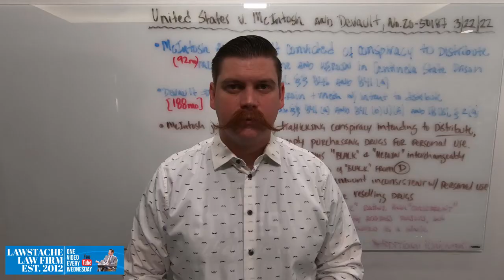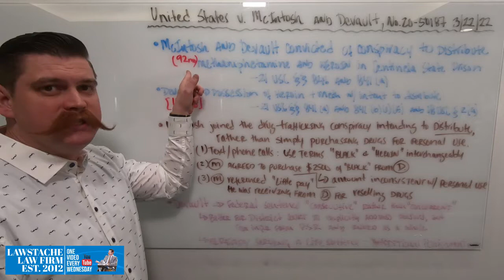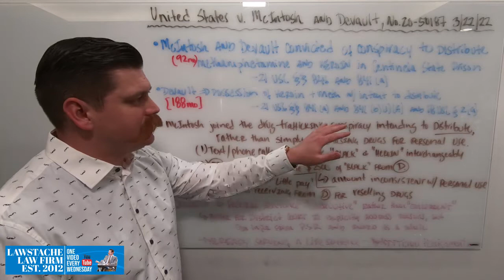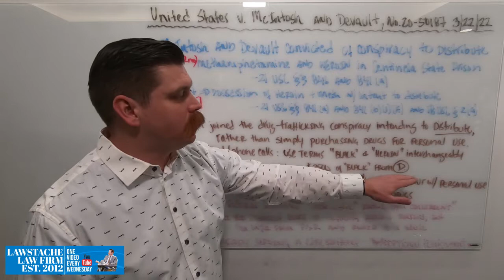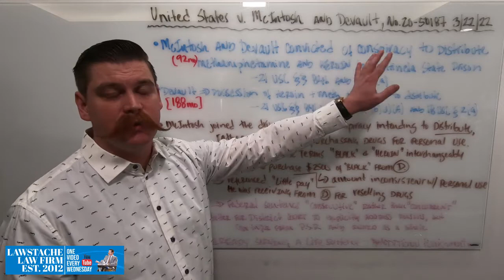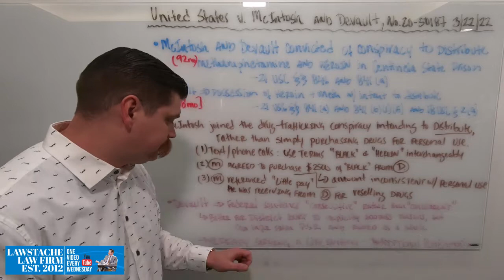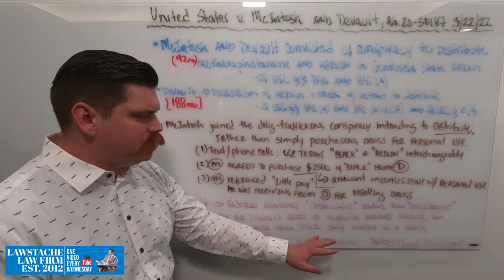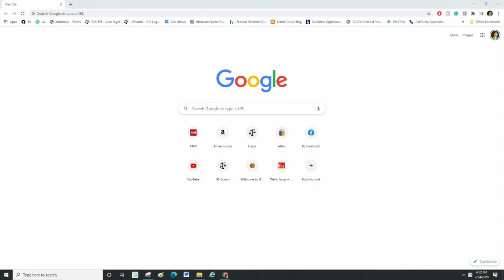Buyer-Seller Relationship defense to conspiracy to distribute drugs. Large quantity of drugs.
The district court correctly held that, considering the evidence at trial in the light most favorable to the prosecution, see United States v. Nevils, 598 F.3d 1158, 1163–64 (9th Cir. 2010) (en banc), a rational jury could have found beyond a reasonable doubt that McIntosh joined the drug-trafficking conspiracy intending to distribute narcotics, rather than simply purchasing drugs for his personal use. See United States v. Perez, 962 F.3d 420, 444 (9th Cir. 2020). The government presented intercepted phone calls and text messages between Devault and McIntosh in which Devault used the terms “black” and “heroin” interchangeably, McIntosh agreed to purchase $2500 of “black” from Devault (an amount inconsistent with personal use), and McIntosh referenced the “little pay” he was receiving from Devault for reselling the drugs. See United States v. Mendoza, 25 F.4th 730, 736 (9th Cir. 2022) (“We assess the entire course of dealing between alleged co-conspirators.”) (cleaned up). The government also presented testimony from another co-conspirator, Lance Medina, who testified that Devault told him McIntosh was involved in helping to re-sell the drugs within the prison.

The district court did not err by setting Devault’s federal sentence to commence after the completion of the state sentence he was serving (“consecutively”), rather than simultaneously (“concurrently”).

While it would have been better for the district court to explicitly address its reasons at sentencing, we can “infe[r]” an “adequate explanation . . . from the PSR [and] the record as a whole.” United States v. Carty, 520 F.3d 984, 992 (9th Cir. 2008). The district court specifically stated that it reviewed the presentence report, the objections to the report, the parties’ sentencing papers, and the case file. “[B]ecause ‘the record makes clear that the sentencing judge listened to each argument’ and ‘considered the supporting evidence,’ the district court’s statement of reasons for the sentence was ‘brief but legally sufficient.’” United States v. Carter, 560 F.3d 1107, 1117 (9th Cir. 2009) (quoting Rita v. United States, 551 U.S. 338, 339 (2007)). Devault was already serving a life sentence when he committed these additional crimes, so if the district court imposed a concurrent sentence, he would have received no additional punishment for these separate crimes. Given the serious nature of the offenses at issue, such a result would undermine the sentencing goal of deterrence.

Full case here: US v. LAMONT DEVAULT, US v. DEANDRE MCINTOSH,

Send it to 185 West F Street, Suite 100-D, San Diego, CA 92101